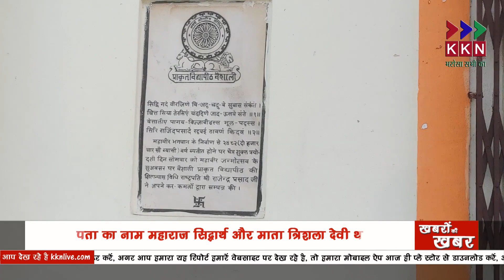भगवान महावीर का कैवल्य ज्ञान दर्शन क्या है | KKN Live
एक कालजयी महामानव, जो जन्म से ही अनेक प्रकार की संपन्नताओ से परिपूर्ण था। निराशा भरी नश्तरो की चुभन से बहुत दूर, सफलताएं जिसका भाग्य बनने को उतावली हो रही थीं। वैभव, जिसके चंवर डुलाता था और सुविधाएं, जिसके पांव पखार रही थीं। बावजूद इसके, वह अपना सर्वश्व न्यौछावर करके, स्वेच्छा से सुखो का त्याग करके, वैराग्य धारण करके, वनविहारी हो जाए तो निस्संदेह यह घटना अलौकिक भी है और असाधारण भी। कहतें हैं ऐसे ही लोग इतिहास रचते है और महावीर बन जातें हैं। जीहां, हम बात कर रहें हैं भगवान महावीर की। हम आपको बतायेंगे, राजकुमार वर्द्धमान के भगवान महावीर बनने की पूरी कहानी। देखिए, इस रिपोर्ट में...

Executive Editor : Kaushlendra Jha
Camera : Suraj Kumar Nishad
Executive Producer : Shaunit Nishant

Gadgets which we use :

Nikon D5600
SJCAM SJ6 Legend
Jobby Gorrilla Pod
Zoom H1n
Backdrop Green
Backdrop Black
Shotgun Mic and
Lapel Mic

About :

KKN Live is India’s one of the trusted News (हिंदी समाचार) website which covers हिन्दी न्यूज़ on Crime, Politics, Health, Economy, Sports, Entertainment, Science, Technology, Education, Jobs, Viral Stories और सभी तरह के खबरें !